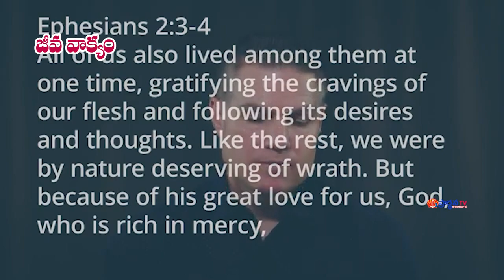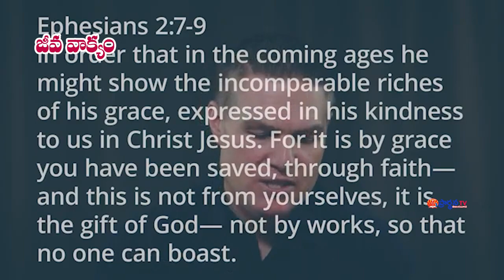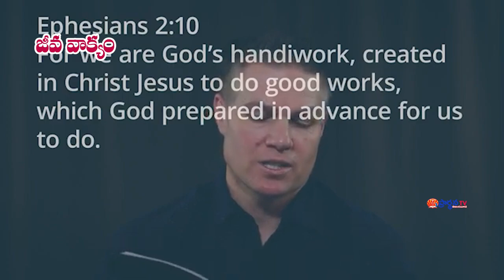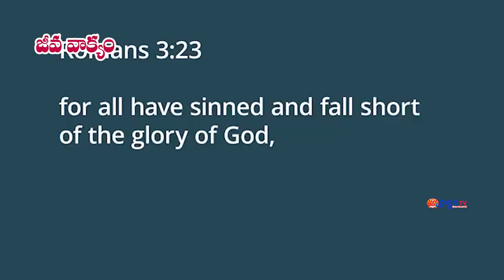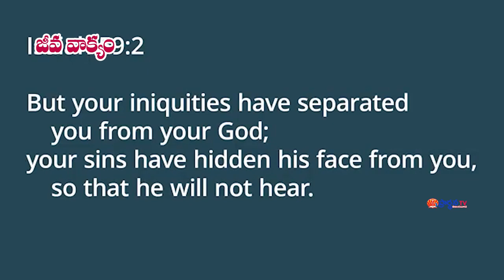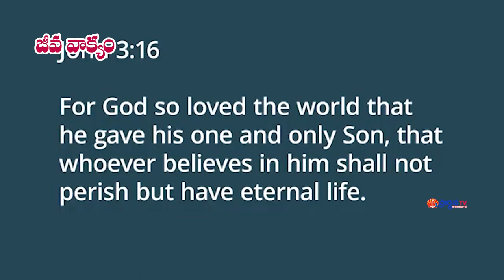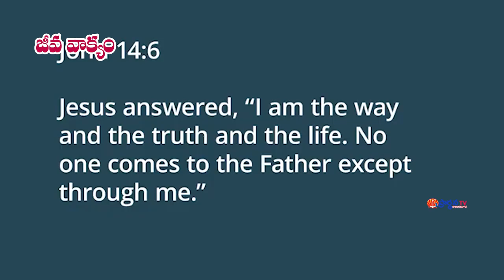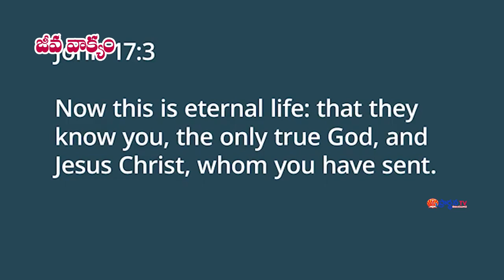06 06 2024 SATYA KISHORE GAARU 1